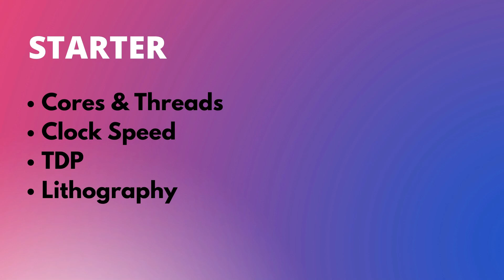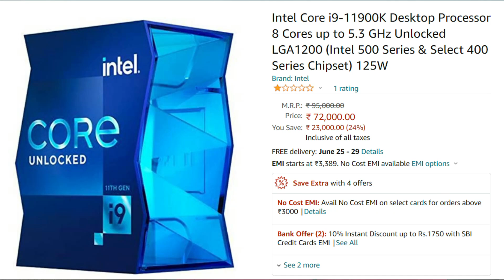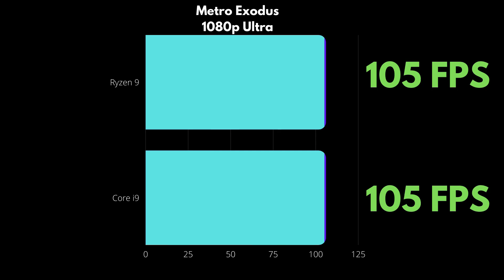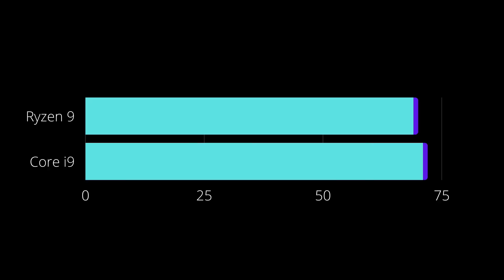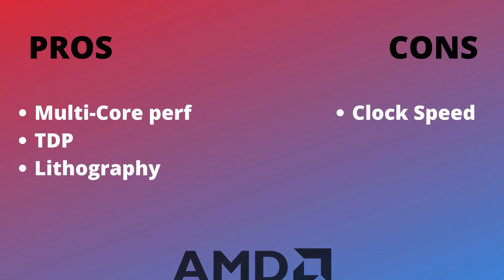INTEL VS AMD - Let's End This! | English CC | Ultimate Comparison | Tech IN